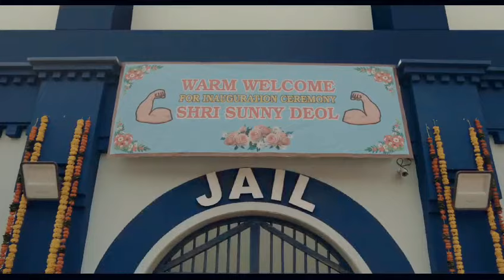Sunny Deol Brand Ambassador bangurcement bangurcement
Sunny Deol Brand Ambassador